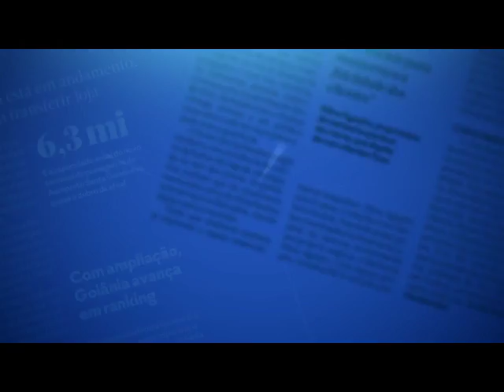Leia amanhã no JTo - Morte de bebês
Morte de bebês - Mães lutam pela vida dos filhos que aguardam atendimento.